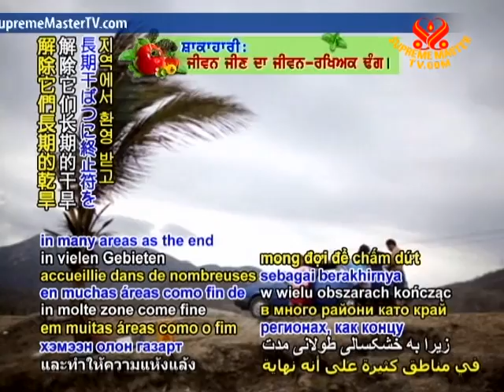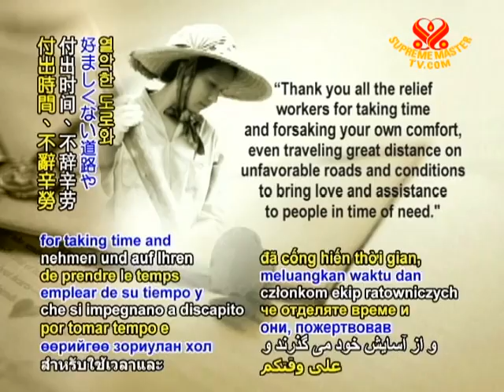Hurricane Beatriz inundates parts of Mexico, then moves out to sea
Hurricane Beatriz inundates parts of Mexico, then moves out to sea. As Hurricane Beatriz struck off the coast of Mexico on Tuesday, June 21, 2011, heavy rains and strong winds caused some landslides, flooding and fallen trees. Three family members lost their lives as two tried to save the third from drowning, and the body of a teen who went missing on Tuesday was found perished Wednesday in waters where he had tried to cross a swiftly flowing river. Damage overall, however, was considered minimal, and the hurricane dissipated over the Pacific Ocean as it moved away from the coast without making landfall. Mexico's National Water Commission head, Jose Luis Luege Tamargo, noted that the rain itself was considered beneficial, and was being welcomed in many areas as the end to a long drought.

As we send our sympathies for the lives lost to the storm, we join the Mexican people in thankfulness for the rain. Our prayers that such extreme conditions are minimized as we work to stabilize the climate through our more eco-friendly actions.